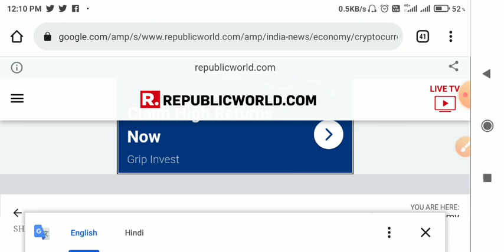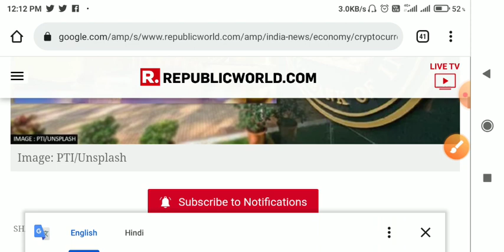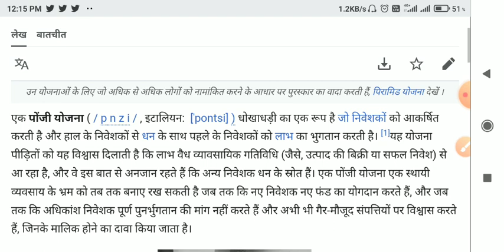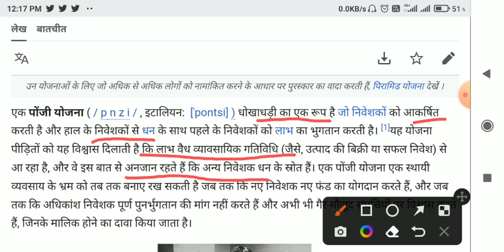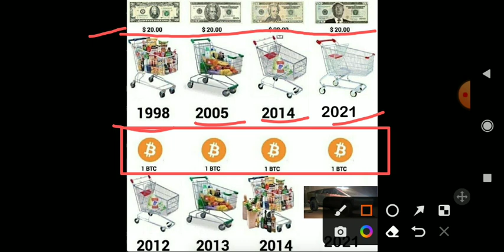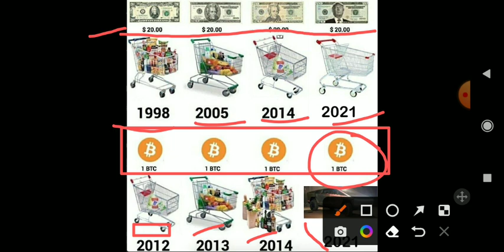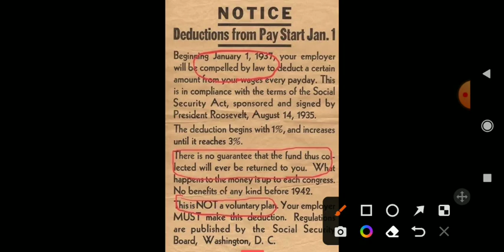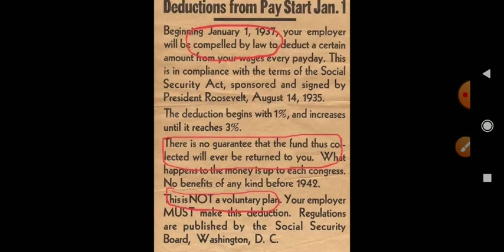🚨Crypto Ban News today India📣RBI deputy governor Calls Crypto Ban🚨Crypto Ponzi sceme news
🚨Crypto Ban News today India📣RBI deputy governor Calls Crypto Ban🚨crypto ponzi sceme
news